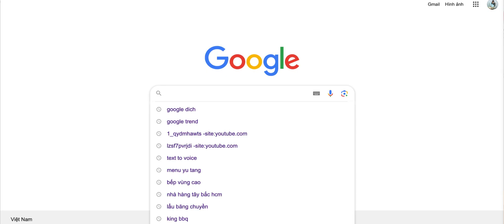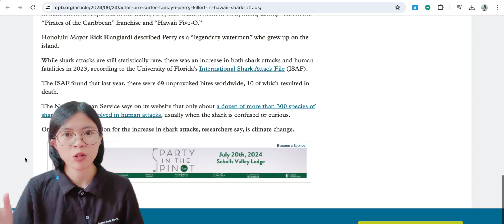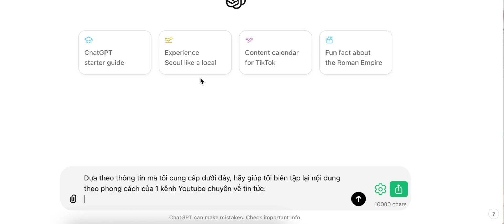Kiếm tiền bằng A.i với công thức BÍ MẬT từ chính Google | ỨNG DỤNG A.I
◉ Từ tư duy đến tạo kịch bản bằng AI (video quay sẵn)

◉ Promptique Create: Bộ tài liệu độc quyền mình đã dùng để tạo nên mọi prompt phục vụ thực tiễn trong Marketing và xây kênh - được các doanh nghiệp hoàn toàn hài lòng

Nếu bạn muốn dùng A.i để kiếm tiền NHANH và NHIỀU từ Youtube, thì nên đi thẳng theo hướng view ngoại. Video này sẽ hướng dẫn bạn làm điều đó.

🍀 Cách dùng Claude:
- Chọn Đăng nhập bằng Email là có thể sử dụng

🍀 Mẫu Promtp mình đã dùng:
Trên Claude:
Hãy cho tôi top 10 chủ đề thịnh hành trên thế giới trong 30 ngày qua. Tôi cần trình bày dưới dạng bảng, bao gồm: Cột Chủ đề (gồm tên của chủ đề đang thịnh hành), Cột Lượt tìm kiếm (gồm lượng tìm kiếm trong khoảng 1 tháng).

Trên ChatGPT:
Dựa theo thông tin mà tôi cung cấp dưới đây, hãy giúp tôi biên tập lại nội dung theo phong cách của 1 kênh Youtube chuyên về tin tức: [Dán nội dung tin tức vào đây]